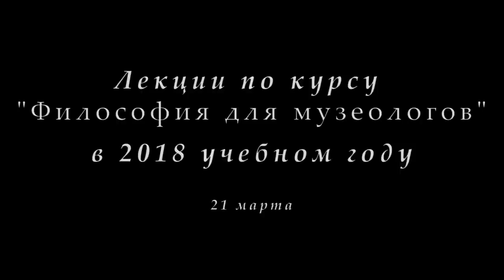М.В.Попов. 11. «Философские течения». Курс «Философия М-2018». СПбГУ.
21 марта 2018 г. прошла одиннадцатая лекция профессора М.В.Попова по философии для музеологов "Философские течения", в которой были рассмотрены различные философские течения.

Веб-сайт

Желающие помочь Фонду Рабочей Академии могут перечислить пожертвования на карту Сбербанка:
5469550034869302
Михаил Васильевич П.